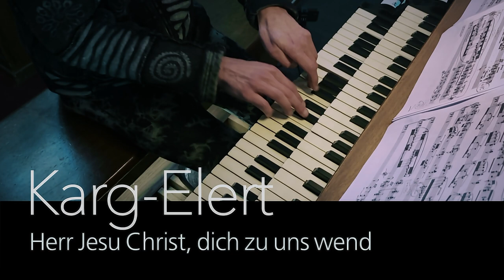From Bach to Elert: 4 chorale preludes on the Antwerp Walckerorgan by Willem Ceuleers - trailer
2x An Wasserflussen Babylons (Bach and Claussnitzer)
2x Herr Jesus Christ, dich zu uns wend' (Bach and Karg-Elert)
Promo clip for the recording of these chorale preludes.
Links to the 4 individual recordings at the end of the clip .

The "Protestant Culture Club of Antwerp" (Procant) made these recordings not only for their sheer beauty (and the magnificent organ), but also with an ulterior pedagogical motive: illustrating the difference in approach of a Chorale by a Baroque composter (J.S. Bach) and Romantic composers (Paul Claussnitzer and Sigfrid Karg-Elert).